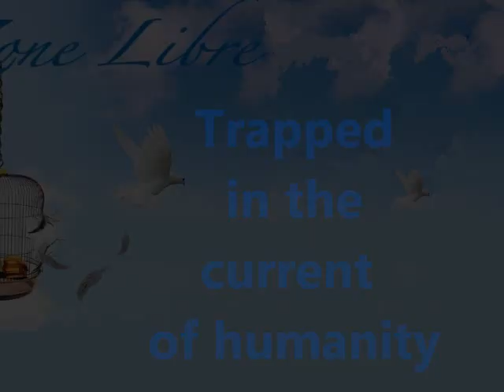199 🌍 "TRAPPED IN THE COURRENT OF HUMANITY" SPÉCIALE EN ANGLAIS Guy ROGER zone libre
(SPÉCIALE EN ANGLAIS)
Trapped in the current of humanity without any rest, man is confused, he is looking for joy of living, and this activity became it's way of life
Traduction :
Piégé dans le courant de l'humanité sans aucun repos, l'homme est confus, il cherche la joie de vivre, et cette activité est devenue son mode de vie